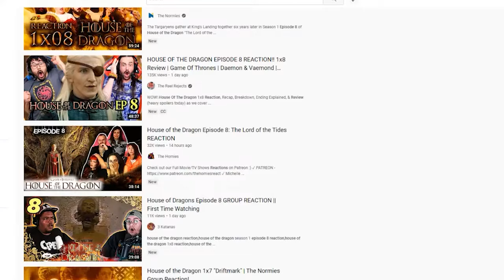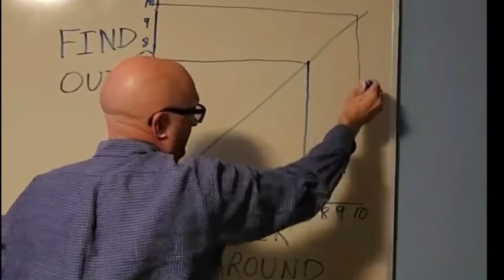Reactors react to House of the Dragon Vaemond Death Scene! | GOT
In this video, you will see some of the reactions to Game of Thrones, House of Dragon scene where Vaemon calls Rhaenyr'a children "Bastards" and paid the price.

The reign of House Targaryen begins: House of the Dragon, the prequel to Game of Thrones, is here. Based on George R.R. Martin’s “Fire & Blood,” the series, which is set 200 years before the events of Game of Thrones, tells the story of House Targaryen.

House of the Dragon stars Paddy Considine (HBO’s The Third Day and The Outsider), Matt Smith (Doctor Who), Olivia Cooke, Emma D’Arcy, Steve Toussaint (It’s a Sin, Doctor Who), Eve Best, Sonoya Mizuno, Fabien Frankel, and Rhys Ifans. Additional cast members include Milly Alcock, Bethany Antonia, Phoebe Campbell, Emily Carey, Harry Collett, Ryan Corr, Tom Glynn-Carney, Jefferson Hall, David Horovitch, Wil Johnson, John Macmillan, Graham McTavish, Ewan Mitchell, Theo Nate, Matthew Needham, Bill Paterson, Phia Saban, Gavin Spokes, and Savannah Steyn.

Martin and Ryan Condal serve as co-creators on the series. Miguel Sapochnik and Condal are showrunners, and the pair also serve as executive producers along with Martin, Sara Hess, Jocelyn Diaz, Vince Gerardis, and Ron Schmidt. Clare Kilner and Geeta Vasant Patel also direct the series. Greg Yaitanes is director and co-executive producer. Game of Thrones and Westworld composer Ramin Djawadi scored the series.